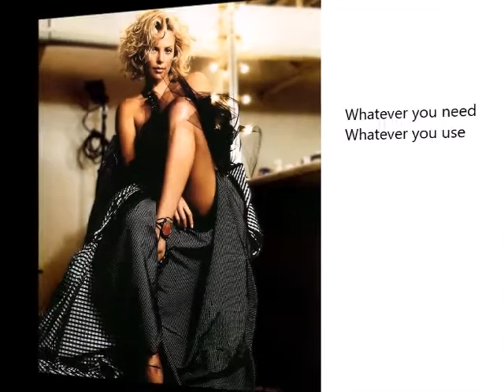Clout - Whatever you want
It was written by Rick Parfitt and Andy Bown from the album "Six of the best" (US version) released in 1979.